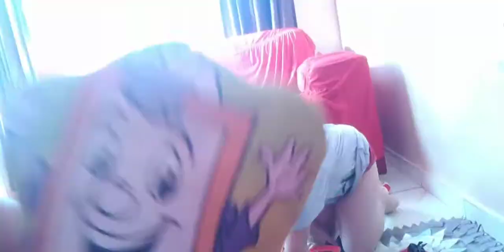BRINCADEIRA DE CRIANÇA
Ola amigos sou mãe fiz esse canal para ajudar meu filho de 4anos que tem grau leve de autismo. Precisa de um tratamento dentario especializado para crianças especiais.
Seja bem vinda nossa familia.
Muito obrigada por ajudar meu filho  vc é muito importante pra nós.
Que Deus bençoe vc e a sua familia.